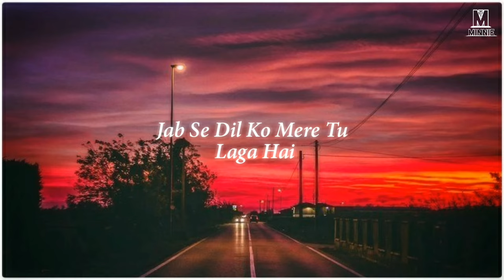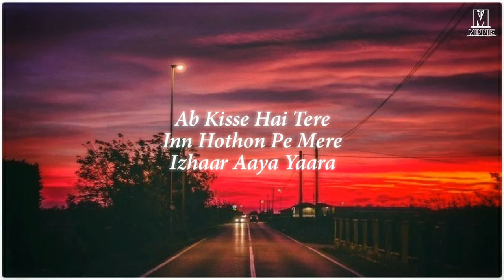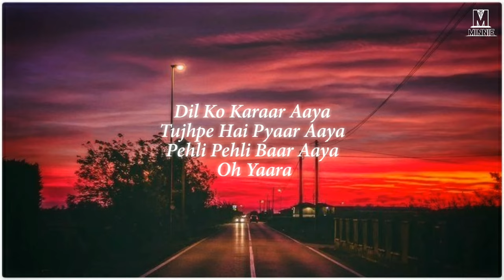Dil Ko Karar Aaya Lyrics | Female Version | Neha Kakkar | Dua Bhi Lage Na Mujhe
Song: Dil Ko Karaar Aaya
Singer: Neha Kakkar, Yasser Desai
Lyrics: Rana
Starring: Sidharth Shukla, Neha Sharma
Label: Desi Music Factory

Dil Ko Karaar Aaya Lyrics :-

Dawa Bhi Lage Na Mujhe
Jab Se Dil Ko Mere Tu Laga Hain

Nind Raaton Ki Meri
Chahat Baaton Ki Meri
Chain Ko Bhi Mere Tune
Yun Thaga Hain

Jab Saanse Bharu Main
Band Aankhein Karun Main

Pehli Pehli Baar Aaya Oh Yaara

Har Roj Puchein Yeh Hawayein
Hum Toh Bata Ke Haare
Kyun Jikar Tera Karte Hai Humse Taare

Kyu Jikar Tera Karte Hain Humse Taare

Ab Fir Se Hai Tere
Inn Hothon Pe Mere
Izhaar Aya Yaara

Thankyou...